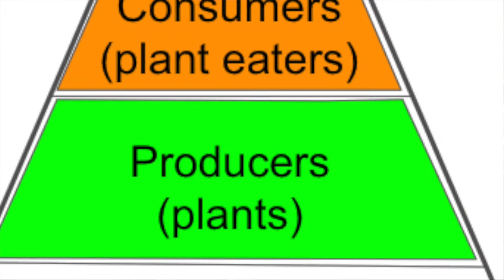Jumping Worms 10/1 Asynchronous School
Asynchronous School 10/1 Jumping Worms
Show Transcript October 1, 2020

I decided to take a left turn away from some of the topics we’ve been discussing lately. We’ve learned a lot about molecules and atmosphere and weather …
Today we’ll talk about animal life. We’re going to talk about worms. Right now, the United States is facing a spreading infestation of jumping worms.
These worms are native to Japan and the Korea and now are spreading across the united states, pushing out other worms that we are used to.
They’re called jumping worms because they wiggle much more than our normal species.
In the past 15 years, they’ve established themselves in the south and along the atlantic coast. Now they are establishing themselves in the northeast and the west.
Then they grow quicker and reproduce quicker. Even without a mate!

They make good bait for fishing. They wiggle a lot.
They make good compost. They break down food scraps quickly.

In an ecosystem, you need lots of organisms to participate.
You have the producers. These are plants. They start with the basics and create their mass from just water, carbon dioxide and sunlight.
Then you have your primary consumers. These are herbivores. Plant eaters. They eat the producers.
Then you have secondary consumers. These are the predators. They eat the primary consumers.

But it is a cycle, so you also have decomposers.
These are organisms that take dead plants and animals and break them back down into simple basic parts so they producers can start the cycle over again.

We need all these parts to keep a balanced ecosystem. So these worms should be good, right?

These worms are so good at composting (breaking down dead plant material), that they reduce all of this to bare soil. That means that other plants and organisms that would live here - can’t live here.

Invasive jumping worms damage U.S. soil and threaten forests

As Summer Takes Hold, So Do the Jumping Worms